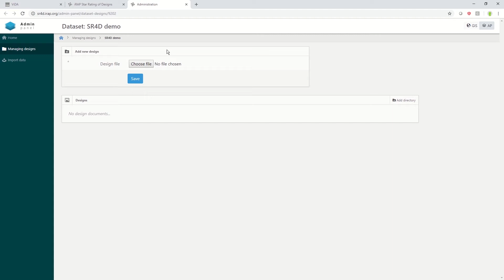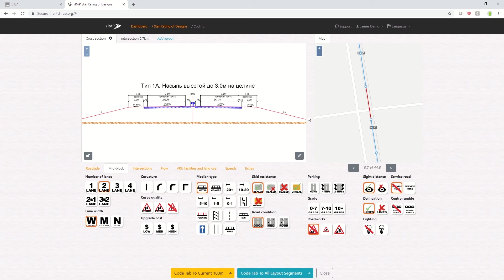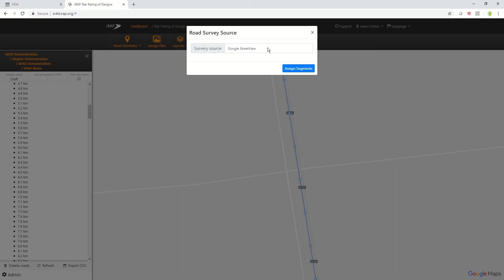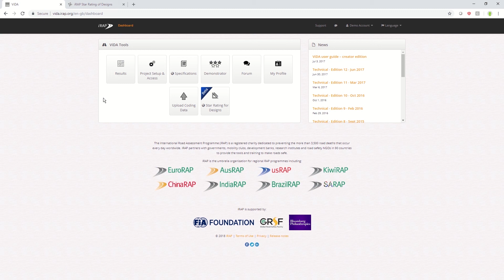SR4D demo 5 mins with voiceover